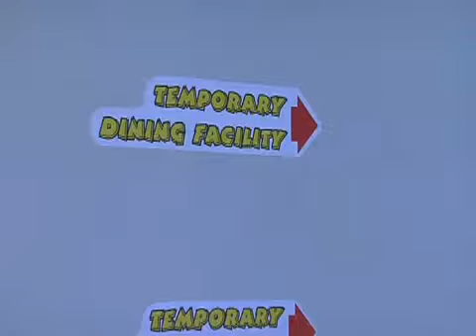Dining Hall Construction Spotlight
Last spring, Laramie County Community College's Board of Trustees approved the renovation of the college's dining hall. The construction is now under way, and in this LCCC Spotlight Lisa Murphy tells us how the college is making the process run as smoothly as possible.